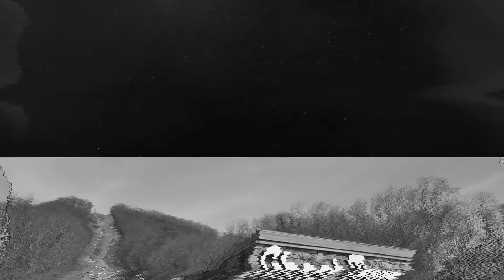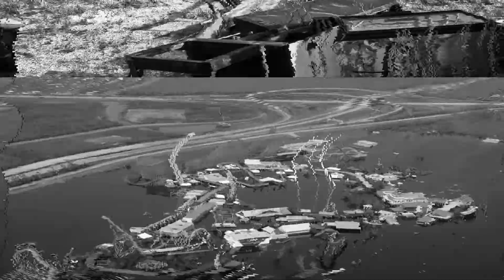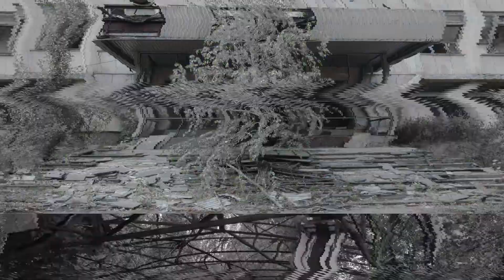5 CREEPY Amusement Parks Abandoned From Around The World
These 5 creepy amusement parks abandoned and left to decay are something straight out of a horror film.  Amusement parts are meant to be a place of fun, thrills, and a place to generally enjoy the day and take the sights.  However, theme parks can be shut down or abandoned for a reason.  See their horrifying back stories on why these creepy amusement parks ended up being abandoned.

Chapters
00:00 Intro
00:26   Ghost Town in the Sky
02:06 William's Grove Amusement Park
03:24  Gulliver's Kingdom Amusement Park
05:00 Six Flags New Orleans
05:52 Pripyat Amusement Park